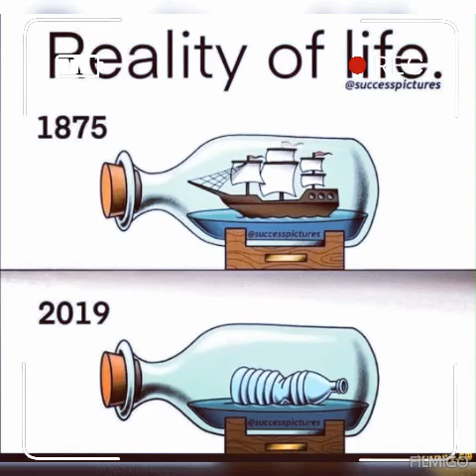motivational pictures with deep meaning